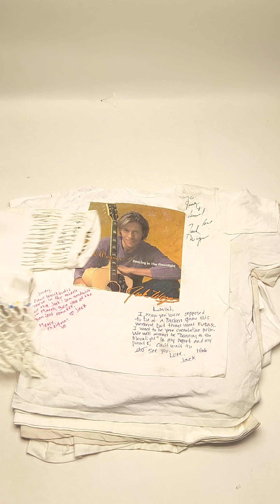Dirty White Graphic T-Shirts F0308233-40 97 pcs 46 lbs Wholesale at Tiedemann Globe